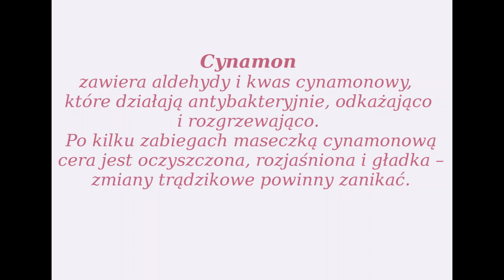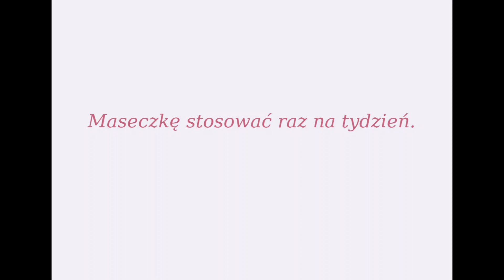Przykłady dobrej rady - odc. 1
Przepis na niezwykle skuteczną, przyjemną i cudownie pachnącą maseczkę od KGW ze Spytkowic.
Spróbuj ją już dziś i przekonaj się, że korzyści płynące ze stosowania miodu i cynamonu na skórę są naprawdę niesamowite.